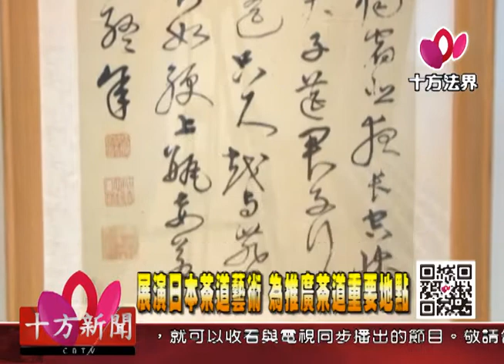十方法界》20170421展演日本茶道藝術 為推廣茶道重要地點